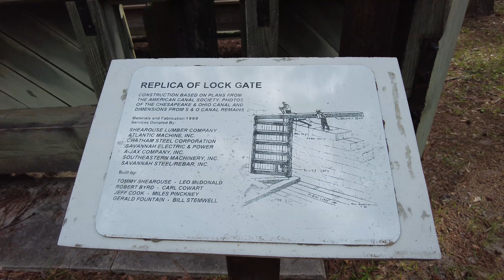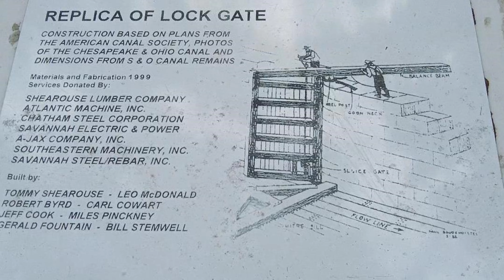Savannah Ogeechee Canal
Savannah Historic Barge Canal